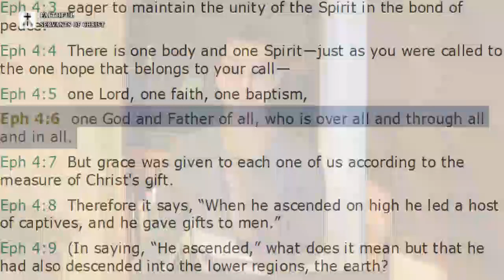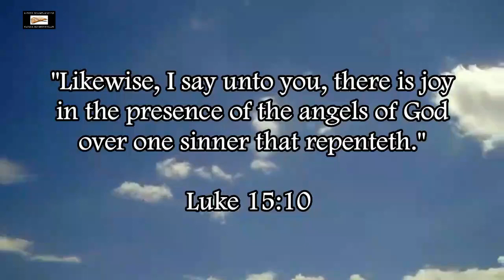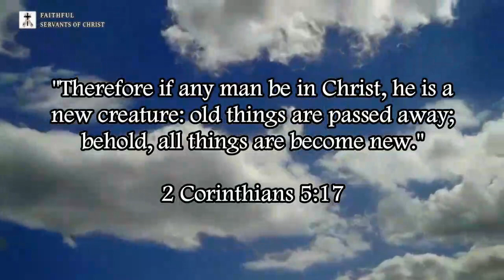ESV Teaches Pantheism In Ephesians 4:6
The ESV is a Catholic perversion of God's word. The ESV teaches pantheism and other pagan heresies and other Catholic heresies like works salvation, and the damnable heresy of conditional security.